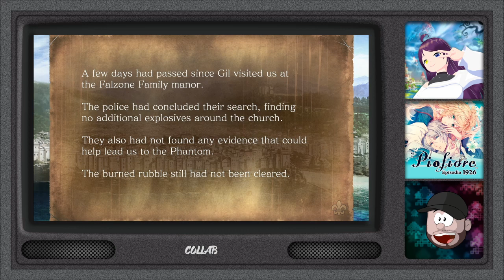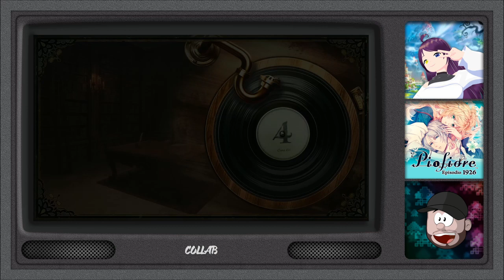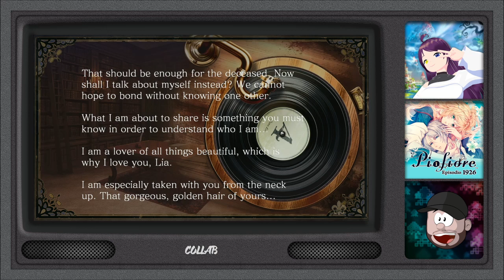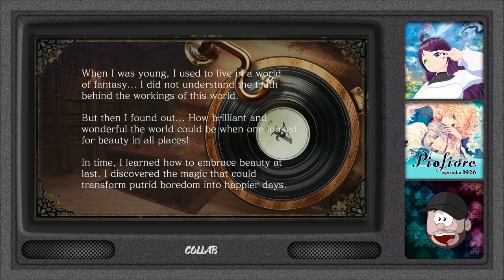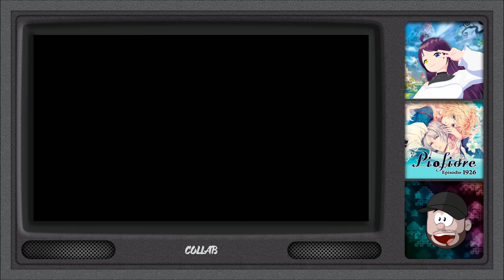Piofiore: Episodio 1926 - Alternativa - 64 - A Visit to the Sisters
Lilliana is walking with Orlok  by her side through Falce. They are going to see the sisters at the Church, because Lilliana is worried about them. Dante has suggested that Lilliana should go and visit them. Orlok looks at Lilliana with a happy smile and says that she looks happy and asks if it  was because of the visit. That was the reason for Liliana's happiness plus she is finally allowed to go outside. Later that night after Lilliana had visited the sisters, she is back at the Falzone manor and is sitting in her room. Nicola knocks on her door and tells her that Marco has a delivery for her and it is not a good one…